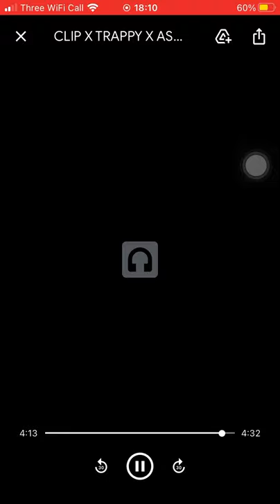Clip x Trappier x Asbo - Zombie🧟‍♂️|Unofficial Audio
Unofficial Unmixed Version Without Chourus!